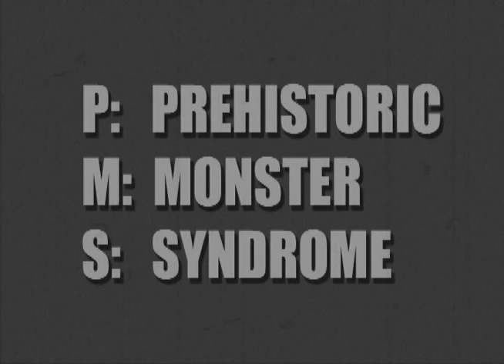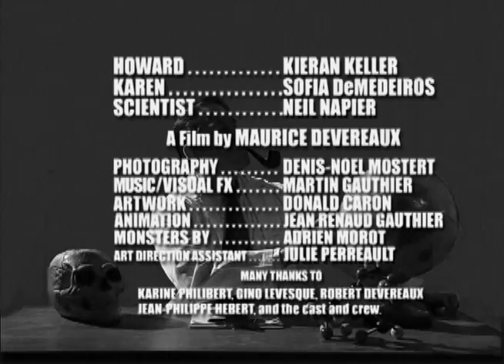PMS SURVIVAL TIPS (HIGH QUALITY VERSION)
A parody of 1950 educational and government propaganda videos.

This is a HIGHER QUALITY VERSION of my film that I posted here last year (and got over 2 million views) it's just that there wasn't the "high res" upload option at that time, so I decided to put it up again.
Best
Maurice Devereaux